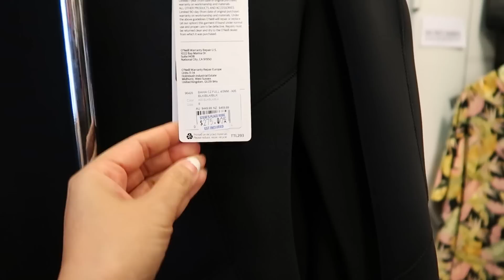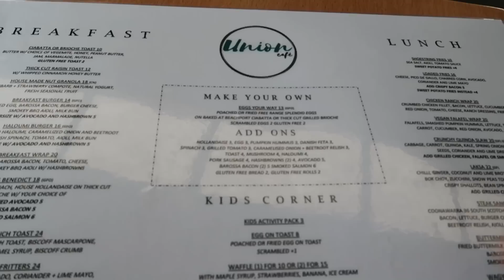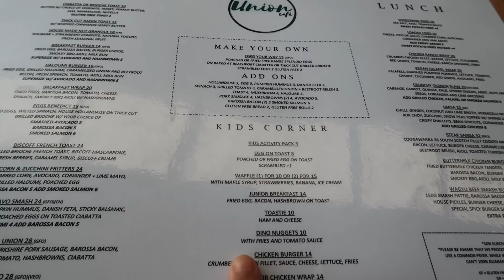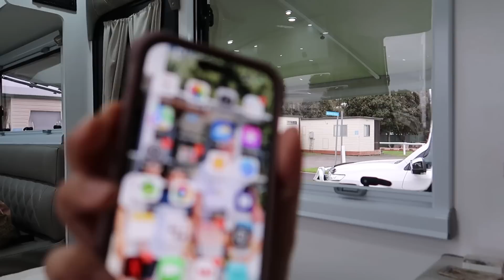THE FATHER AND DAUGHTER SHOPPING BE LIKE | NAG EXTEND KAMI | MAY BATANAG TAGA REMIND SA KUYA